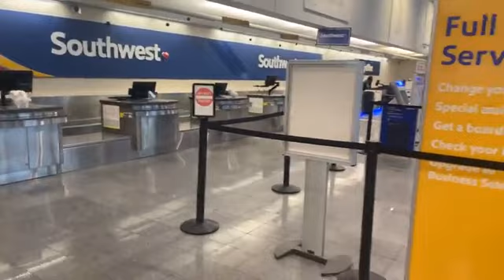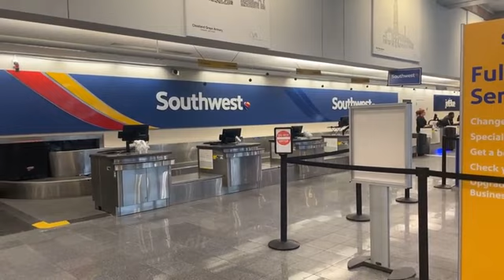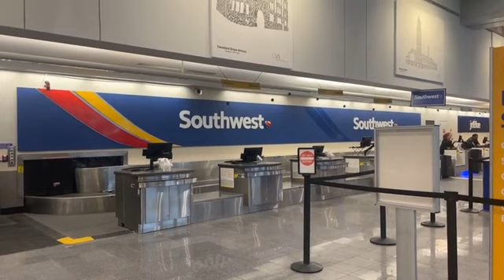Live Video: Transportation Challenges Continue Through The Holiday Week For Airline Passengers.